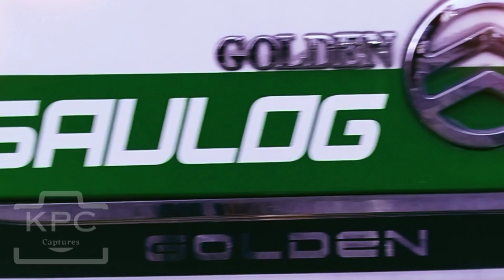Saulog Transit INC. Cinematic/Ride | Short Trailer (ft. KPC Captures)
omg big video ko ata ito kasi nag ask permission ako sa terminal ng saulog ss cavite city malapit sa sangley